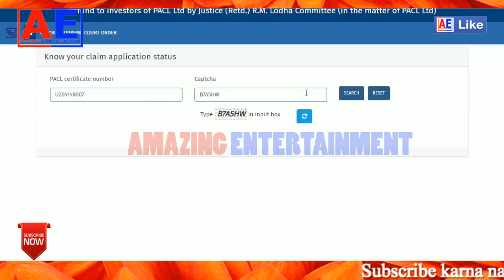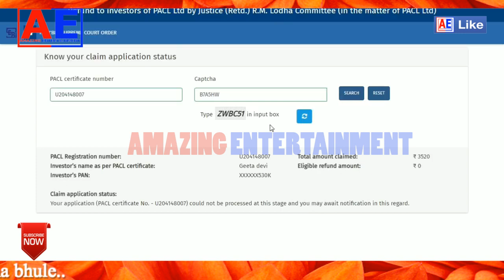PACL LTD NEWS | PACL PRIVATE LIMITED COMPANY | PACL LTD NEWS TODAY | GOOD NEWS